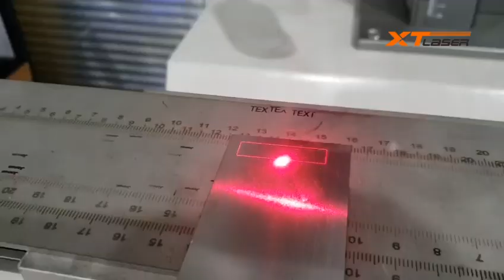XTLASER Fiber Laser Making Machine Making It In BIack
fiber laser making machine making it in black
Jinan Xintian Technology Co., LTD have been specializing in Fiber laser marking & cutting technology for the past 17 years. We design & manufacture our products to be highly competitive in pricing and quality. Our products include fiber laser cutting machine, fiber laser marking machines, UV/ MOPA/CO2/GREEN laser marking machine, laser welding machines, laser engraving machines, laser cleaning machine, and non-standard automation equipment. Our Company Profile has a group of high level optics, electronics and precision machinery researchers and developers, international first- class optics and microelectronics test instruments, advanced quality management systems to improve the efficiency of the manufacturing testing process, to create excellent quality products. It has a professional and consummate staff with rich experience dedicated to the pursuit of excellence and the quality of product for the customer.